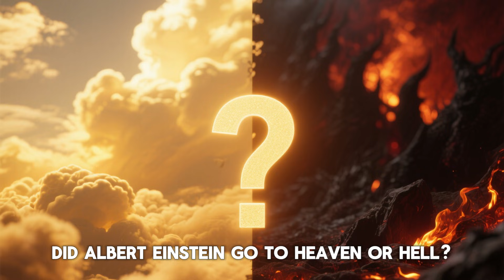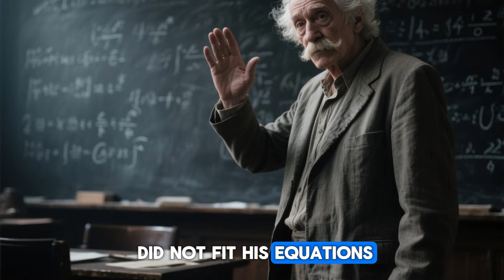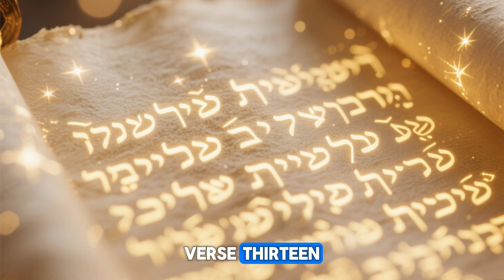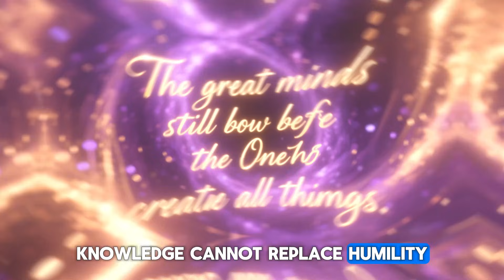Did Albert Einstein Go to Heaven or Hell?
Albert Einstein is one of the most influential minds in human history— a physicist whose theories changed the world forever. From the miracle year that transformed science to the personal struggles and quiet moments behind his genius, this video explores the real man behind the legend. Discover the brilliance, the humanity, and the lasting impact of Albert Einstein’s life and work.